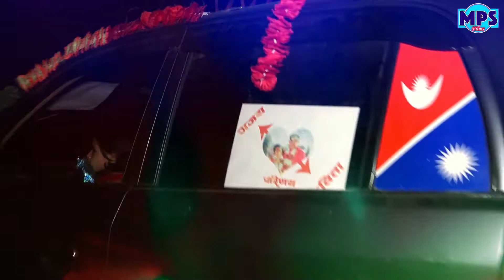Ajaya Weeds Kabita Part2